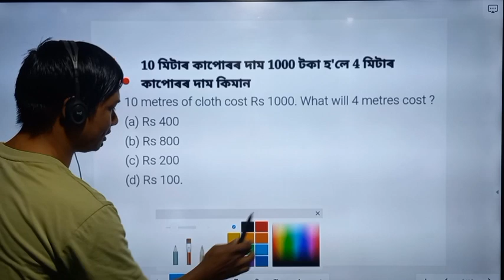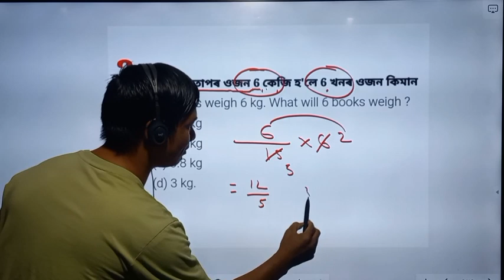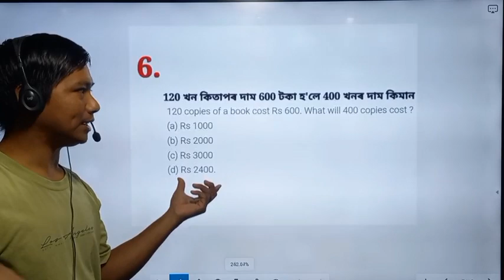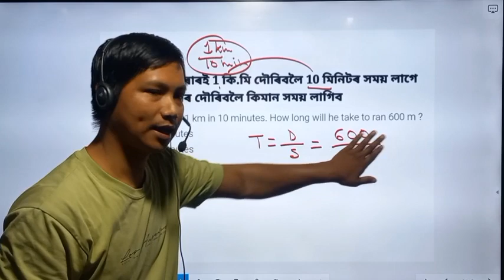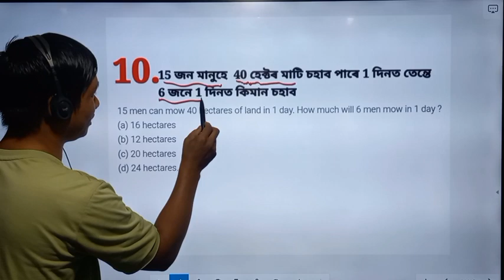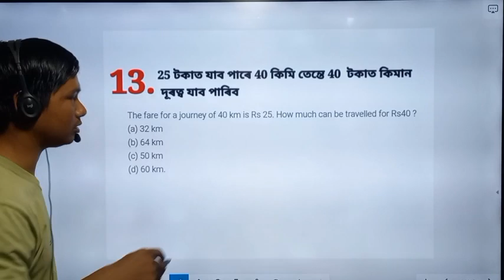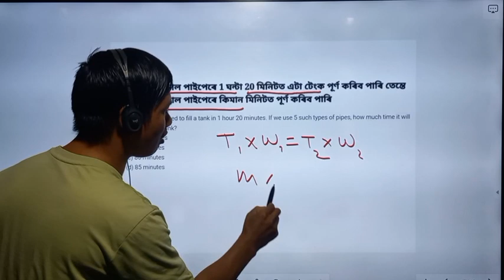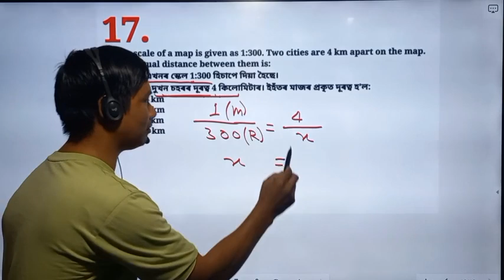Unitary Method ||Important Shortest TrickADRE 2.0 || Assam Police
unitary shortest Tricks unitary Method in assamese important questions for 4th grade